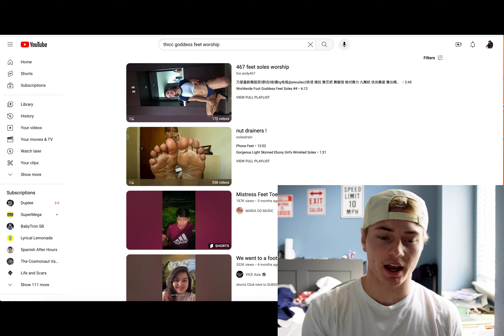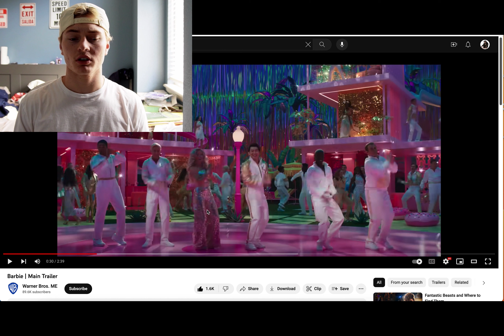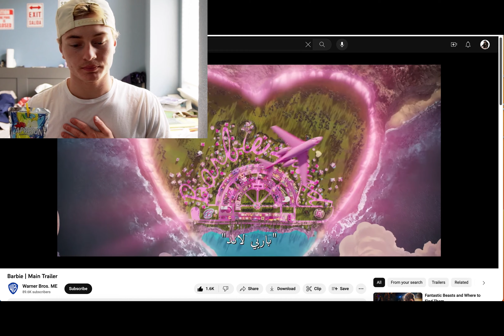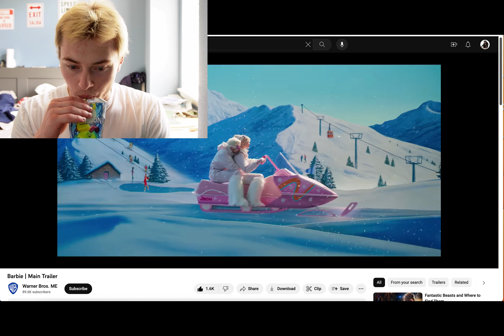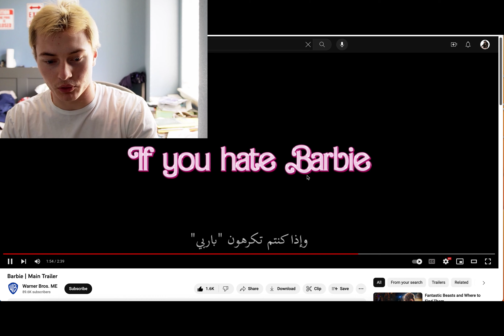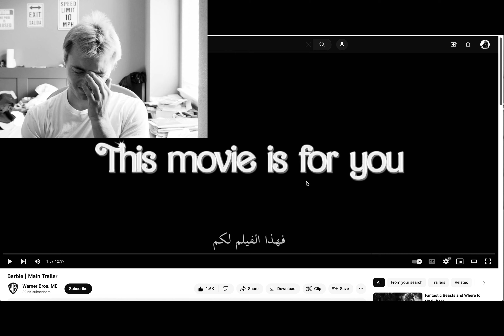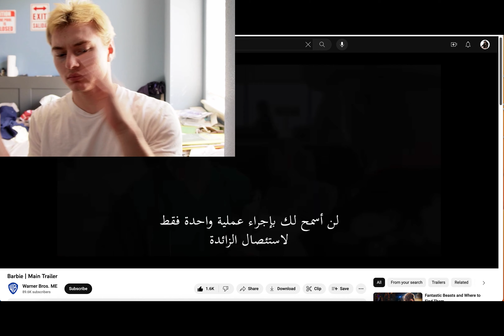Reacting to the New "Barbie Movie | Main Trailer" 2023 (I am Ryan Gosling)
This is sure to be Kentastic (I'm literally Ryan Gosling), I will be shopping for the Barbie Movie Premier Tommorow.
This reaction is sponsored NOT by the Barbie Movie and Margot Robbie's Feet.
In this video I react to the "Barbie | Main Trailer" 2023 which comes From Oscar-nominated writer/director Greta Gerwig (“Little Women,” “Lady Bird”) comes “Barbie,” starring Oscar-nominees Margot Robbie (“Bombshell,” “I, Tonya”) and Ryan Gosling (“La La Land,” “Half Nelson”) as Barbie and Ken, alongside America Ferrera (“End of Watch,” the “How to Train Your Dragon” films), Kate McKinnon (“Bombshell,” “Yesterday”), Issa Rae (“The Photograph,” “Insecure”), Rhea Perlman (“I’ll See You in My Dreams,” “Matilda”), and Will Ferrell (the “Anchorman” films, “Talladega Nights”).  The film also stars Michael Cera (“Scott Pilgrim vs. the World,” “Juno”), Ariana Greenblatt (“Avengers: Infinity War,” “65”), Ana Cruz Kayne (“Little Women”), Emma Mackey (“Emily,” “Sex Education”), Hari Nef (“Assassination Nation,” “Transparent”), Alexandra Shipp (the “X-Men” films), Kingsley Ben-Adir (“One Night in Miami,” “Peaky Blinders”), Simu Liu (“Shang-Chi and the Legend of the Ten Rings”), Ncuti Gatwa (“Sex Education”), Scott Evans (“Grace and Frankie”), Jamie Demetriou (“Cruella”), Connor Swindells (“Sex Education,” “Emma.”), Sharon Rooney (“Dumbo,” “Jerk”), Nicola Coughlan (“Bridgerton,” “Derry Girls”), Ritu Arya (“The Umbrella Academy”), Grammy Award-winning singer/songwriter Dua Lipa and Oscar-winner Helen Mirren (“The Queen”).